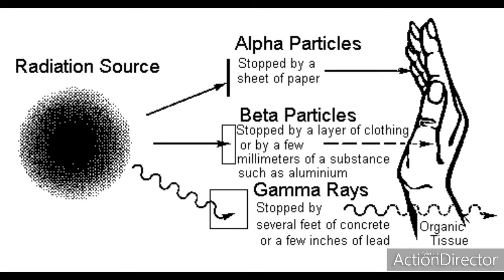Radiation safety. излучение. विकिरण. கதிர்வீச்சு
this is a education video to aware of nuclear weapons radiation and to be safe from it. for more information mail : .